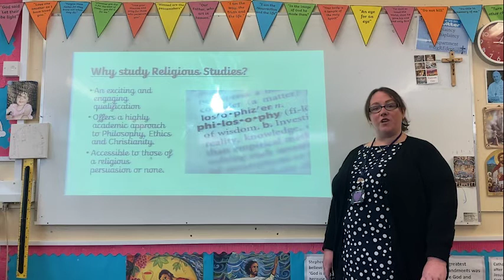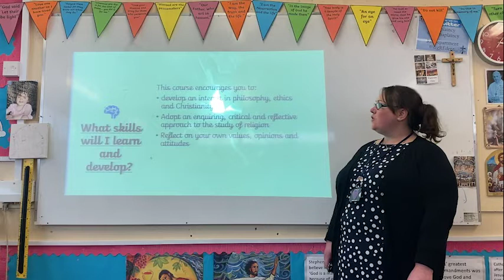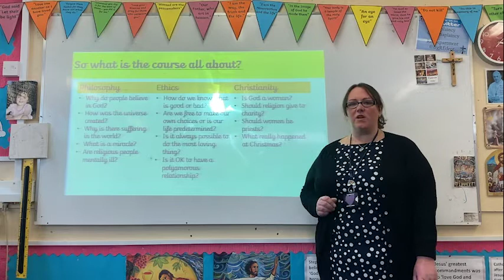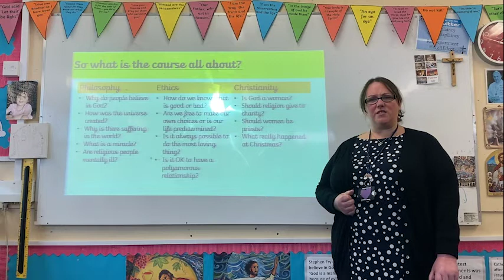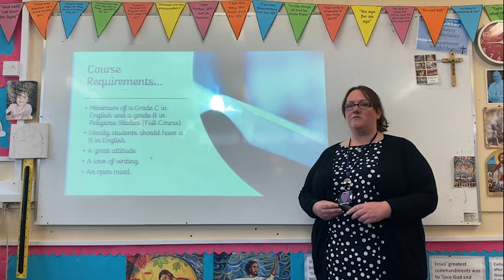A Level RE SRG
A brief overview of AS and A2 Religious Education at '6'.